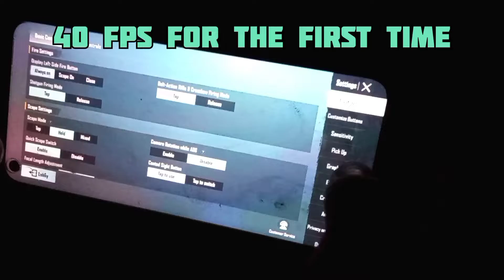😈Even Chinese players got shocked by my reflex | 40 fps 5 fingers+full gyro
pubg 90 fps config 1.6,
pubg 90 fps config 1.7,
pubg 90 fps phone, pubg 90 fps file,
pubg 99 kills,
pubg 90 fps 1.7,
9 pubg test,9 pubg mobile,
pubg 9 detik,pubg 9 finger claw,
pubg 9 season,redmi 9 pubg test,
ipad 9 pubg,redmi 9 pubg
Games